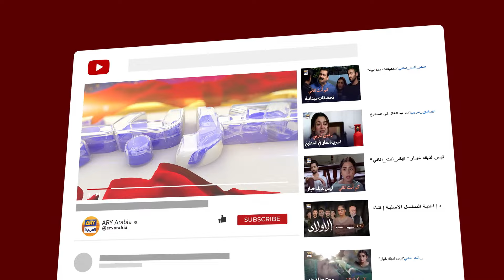لا تبالغ في خدمتها